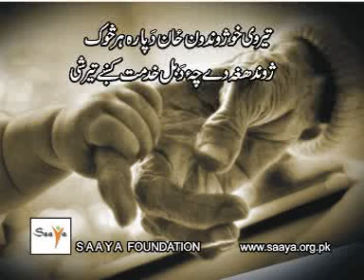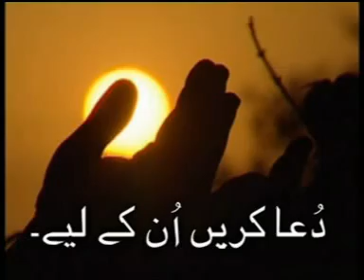Afghan speach so sad